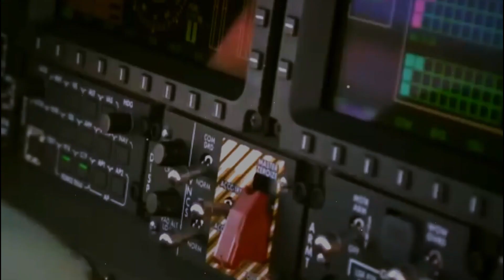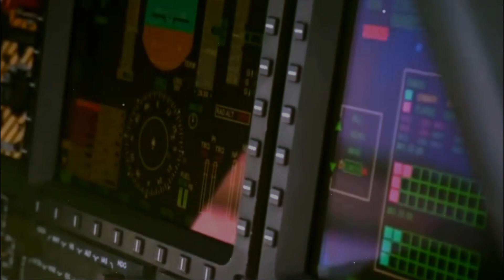Finally : Turkey Revealed Its New next-Generation Helicopter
The T129 is the result of the integration of Turkish-developed avionics, airframe modifications, and weapon systems onto the AgustaWestland A129 airframe, with upgraded engines, transmission and rotor blades. It is in use by the Turkish Army and other services including the Turkish Gendarmerie.The helicopter has a unit cost of roughly US$50 million.

The “T129 ATAK” Multirole Combat Helicopter has been optimized for specific hot&high performance requirements of the Turkish Armed Forces. A tandem seat, twin-engine, NATO-interoperable attack helicopter optimized for attack, armed reconnaissance, precision strike and deep strike missions, at day and night all environments and regardless of weather conditions.